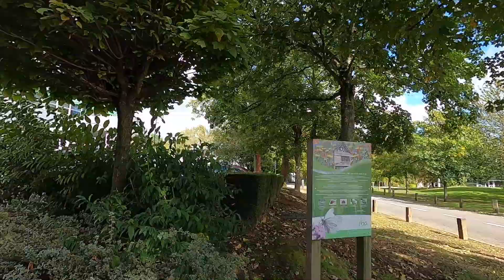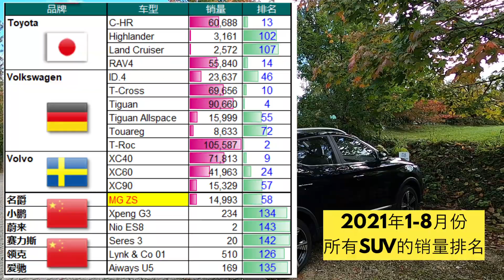边走边拍vlog1004#3 | 不能浪费工作日这么好的天气，中午走大圈，边走边拍欧洲街头的车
周末天气不好，到了工作日的周一居然是如此好的天气，不能浪费这么美好的秋日秋景，中午照例出去走大圈，边走边拍路上的车，看看都有啥！